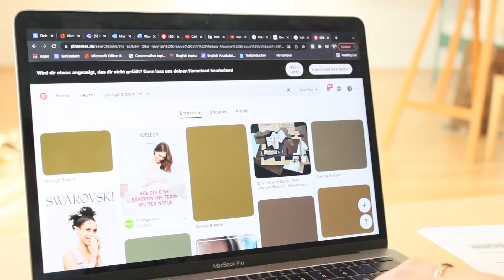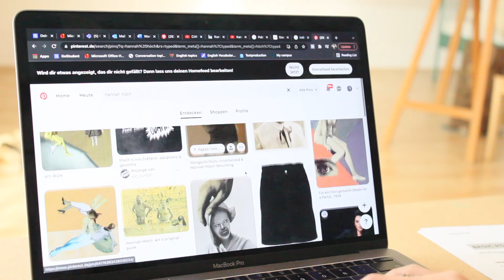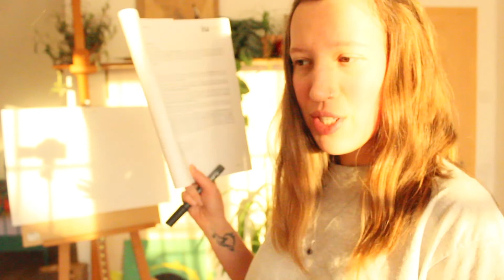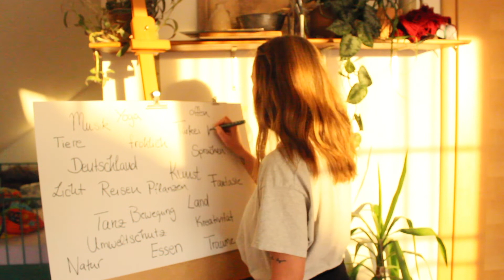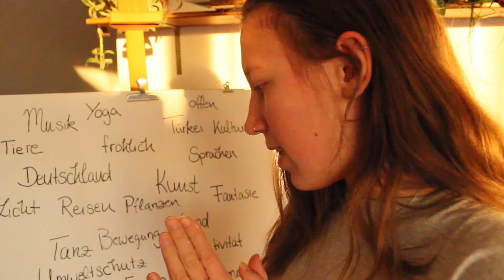Another Day in the Life of a Design Student (Vlog) // Kübra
Hey Peeps,
I am back with another Design Student Vlog. Just taking you with me throughout the day filled with Yoga, lots of cuddles with my cat, painting, starting my university project and more. Hope you enjoy the Vlog!